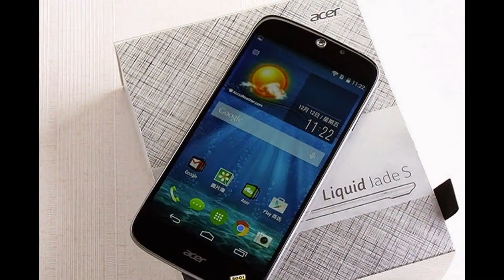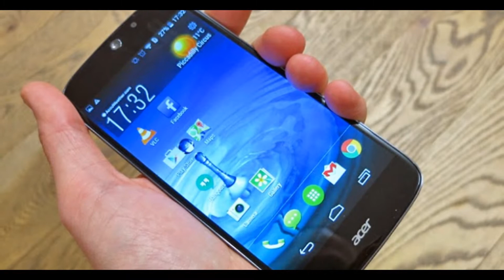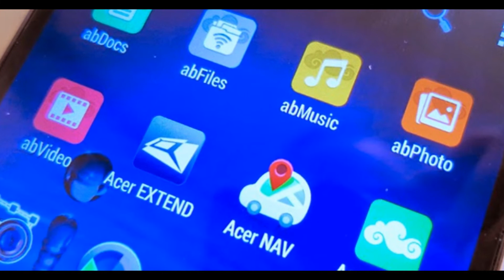Acer Liquid Jade S review: Semi-precious hands on [ OFFICIAL VIDEO ]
Announced merely six months after the Liquid Jade the S version brings notable upgrades in several major areas. A more powerful chipset, featuring an octa-core processor and a higher-grade graphics processor is the key change, but the doubled operating memory and onboard storage are also important updates. The new SoC is not just about higher performance though, it also brings LTE support to the mix.

Meanwhile, other key features have been retained starting with the 5-inch display. True, it's not FullHD, but qHD resolutions aren't unheard of in the price segment and 720p gives enough density without rising the price too high. The dual SIM capability will be appreciated by a certain type of users, even if the second card needs to fight with the microSD for the shared slot space.

The Acer Liquid Jade S sports prominent styling too. While certain design elements may not be to everyone's liking, it's definitely not just another nameless black rectangle of a smartphone. It's also light and pleasantly thin - a rarity in a price range where build is usually sacrificed at the altar of lower price.
Acer Liquid Jade S key features

    Dual SIM slots, quad-band 2G connectivity for both SIM cards, quad-band 3G and Cat. 4 LTE for download speeds up to 150Mbps
    Wi-Fi 802.11 b/g/n, hotspot; GPS with A-GPS
    64-bit Mediatek MT6752M chipset with an octa-core Cortex-A53 processor clocked at 1.5GHz
    Mali T760MP2 dual-core GPU
    2GB of RAM, 16GB of storage on board, expandable up to 32GB via microSD card in place of SIM 2
    5-inch IPS LCD capacitive touchscreen display of 1,280 x 720 pixels resolution, Gorilla Glass 3 protection
    13MP main camera with fast f1.8 lens, autofocus, and LED flash; 1080p@30fps video recording
    5MP front facing camera
    DTS-HD certified audio
    Android 4.4.4 KitKat with thorough customizations from Acer, promised upgrade to Lollipop
    FM radio receiver
    2,300mAh battery capacity
    Compact, light body; striking design

Main disadvantages

    Non-removable battery
    Power button is in an uncomfortable position
    No NFC
    You can't have dual-SIM and microSD at the same time

So, as evidenced by the above list, the Acer Liquid Jade S addresses the predecessor's shortcomings and adds up to a convincing smartphone package on paper. The capable hardware is complemented by unusual styling that may not please everyone, but is certainly a conversation starter.